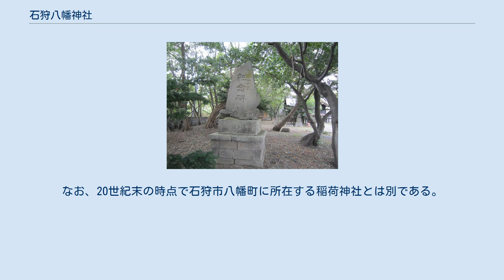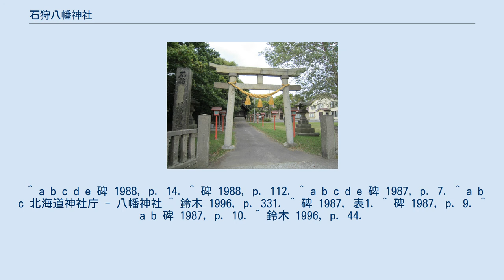石狩八幡神社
石狩八幡神社（いしかりはちまんじんじゃ）は、北海道石狩市弁天町1に所在する神社。
 祭神は誉田別命、倉稲魂命。
 1858年（安政5年）、箱館総社八幡宮の神主である菊池大蔵が末社として石狩八幡宮を勧請したのを創建とする。
当初の所在地は石狩川の右岸、後の石狩市八幡町であった。
 1874年（明治7年）8月、開拓使官員や町民たちの協議により、石狩川左岸の現在地に遷座する。
移転先の稲荷大神は相殿で祀ることになった。
また、同じくもともと移転先にあった石狩弁天社はより西側に遷された。
このとき鳥居までは移転しなかったので、石狩八幡神社が改修を加えて使用するようになった。
 1875年（明治8年）、石狩郡郷社となる。
 1901年（明治34年）、本殿を新築。
 1915年（大正4年）、神饌幣帛料供進神社に指定される。
 1945年（昭和20年）7月15日、石狩本町地区がアメリカ軍の空爆に見舞われる。
石狩八幡神社の付近にも着弾し、社務所が焼かれた。
 石狩八幡神社の鳥居はもともと石狩弁天社が移転前に使用していたもので、刻印された「秋味」の語は北海道内に残る最古の使用例である。
1918年（大正7年）、鳥居は正式に石狩八幡神社の所有となる。
1920年（大正9年）、それまで石狩川河口に向いていた鳥居を南東向きに変え、上部を八幡鳥居形式に改修した。
 境内には2本の石柱を立てた碑がある。
元の姿は石灯籠で、1868年（慶応4年 / 明治元年）7月に石狩役所を主宰していた井上弥吉が、同郷のよしみで木戸孝允に書いてもらった「文武一徳」および「肇域四方」の文字を刻んだ1対を奉献したものだった。
その後50年が経つうちに石灯籠は散逸してしまったが、1919年（大正8年）に岡村社司がなんとか軸石の部分だけを見つけ出し、碑へと改修した。
この碑の建立を知らされた井上は翌1920年5月に石狩を再訪し、八幡神社に金50円と来国光の名剣を奉納している。
 ^ 1861年（文久元年）5月に荒井金助が勧請した。
なお、20世紀末の時点で石狩市八幡町に所在する稲荷神社とは別である。
 ^ a b c d e 碑 1988, p. 14. ^ 碑 1988, p. 112. ^ a b c d e 碑 1987, p. 7. ^ a b c 北海道神社庁 - 八幡神社 ^ 鈴木 1996, p. 331. ^ 碑 1987, 表1. ^ 碑 1987, p. 9. ^ a b 碑 1987, p. 10. ^ 鈴木 1996, p. 44.